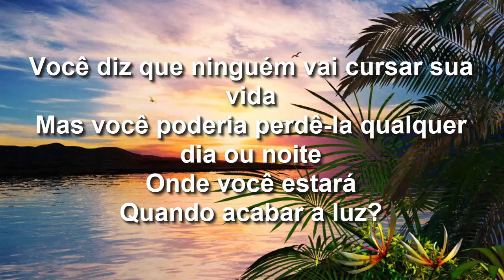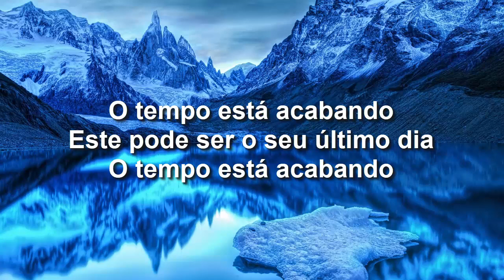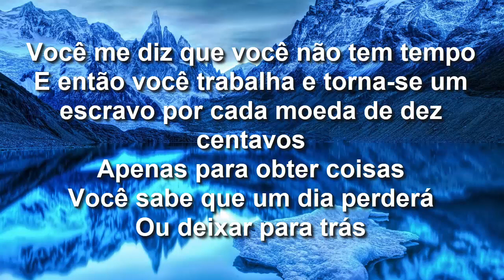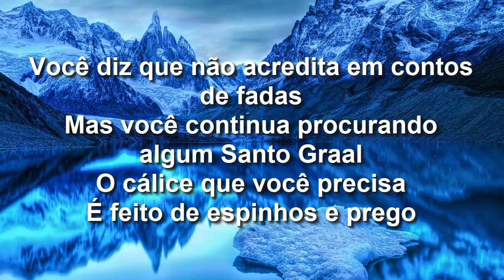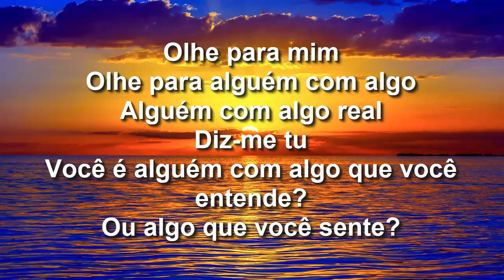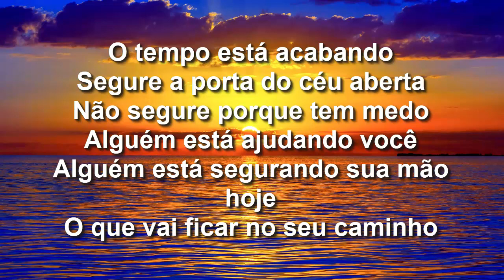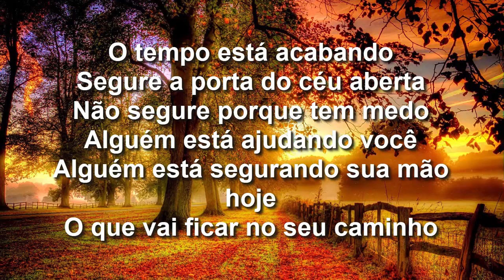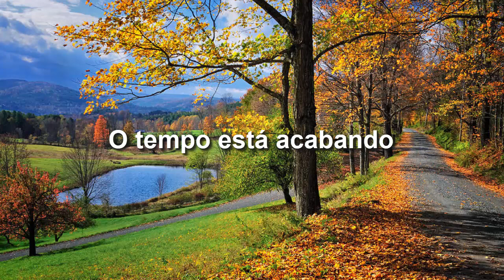The Seventy Sevens - Time is Sleeping Away (Tradução)